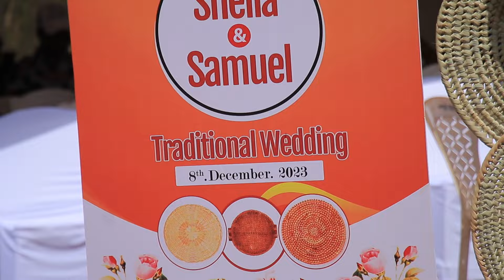Sheila & Samuel Koito